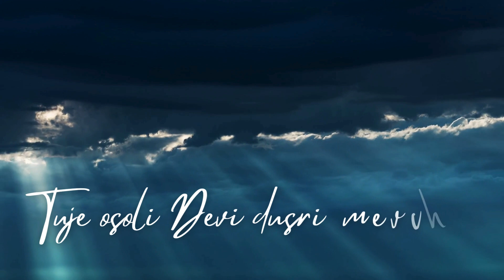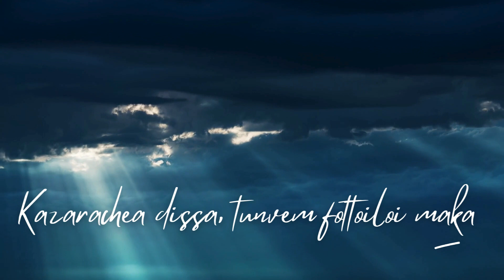Fottoun Geleim [with lyrics] | Konkani love song | Alfred Rose | Cover by Louis Dias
The timeless essence of love, expressing the emotional journey and profound connection between two souls against life's challenges

Music Courtesy - @zahidsrpk
Song Credits - Alfred rose